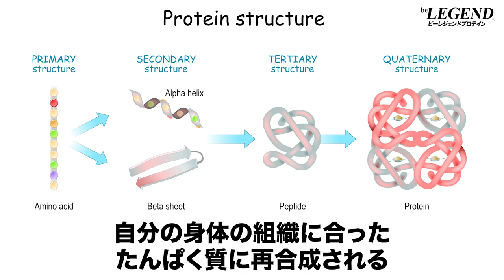プロテイン（たんぱく質）の吸収効率を上げる食べ物と下げる食べ物【ビーレジェンド プロテイン】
プロテイン（たんぱく質）の吸収効率を上げる食べ物と下げる食べ物
00:00 オープニング
00:35 プロテインの吸収効率を上げる食べ物と下げる食べ物
00:52 プロテインの吸収を高める3つの栄養素と食べ物 ①
02:01 プロテインの吸収を高める3つの栄養素と食べ物 ②
03:06 プロテインの吸収を高める3つの栄養素と食べ物 ③
03:35 たんぱく質の吸収効率を高めるプロテインの飲み方
03:57 プロテインで効率よくたんぱく質を摂るためのポイント ①
04:20 プロテインで効率よくたんぱく質を摂るためのポイント ②
04:50 たんぱく質の吸収効率を妨げるプロテインの飲み方
ご意見やご質問があればコメントをお願いします